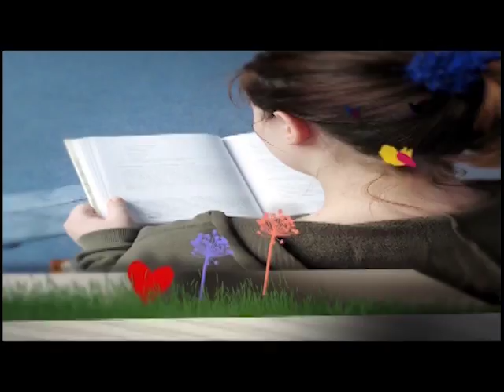Abrindo a Biblia - Intercedendo para a salvação de vida